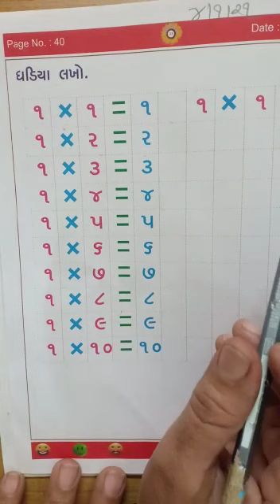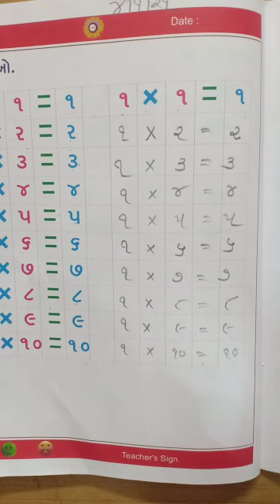H. K. G. GM (4/1/2021)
Maths Written